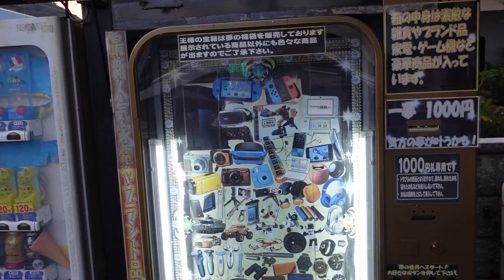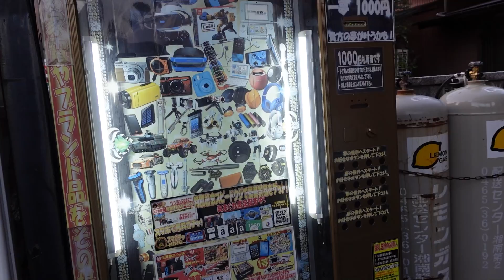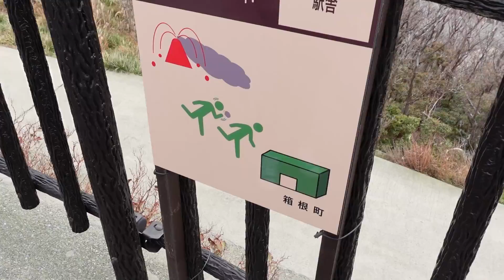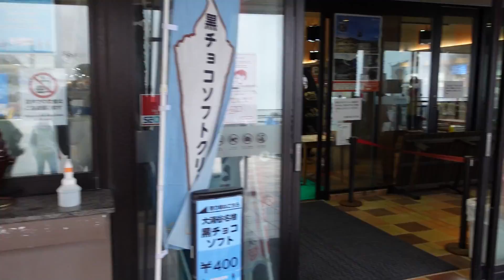REAL ACTIVE VOLCANO IN JAPAN!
We go check out one of Japan's volcanic active mountains called Owakudani & extend our life by eating eggs cooked in the volcanic hot springs full of minerals &  other magical elements...